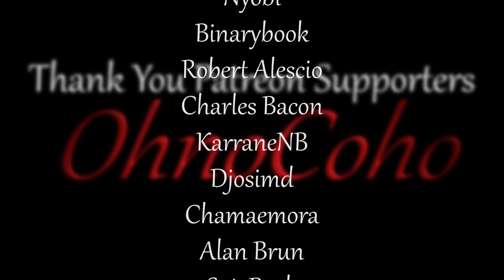Just Need A Drill! | Subsistence Single Player Gameplay | EP 733 | Season 5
Subsistence_S5